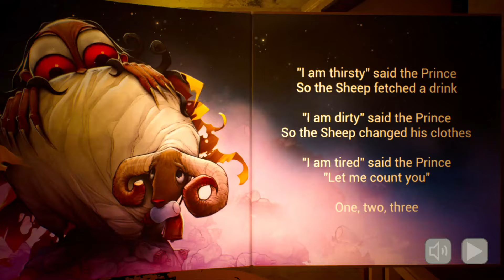SAVE Baldi! Baldi's Basics VS Horror Game The Baby In Yellow!